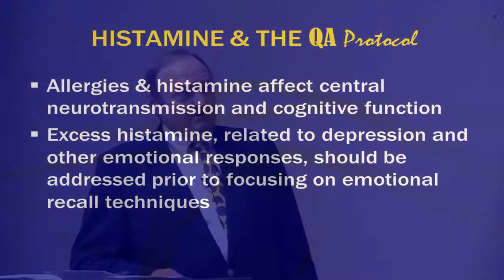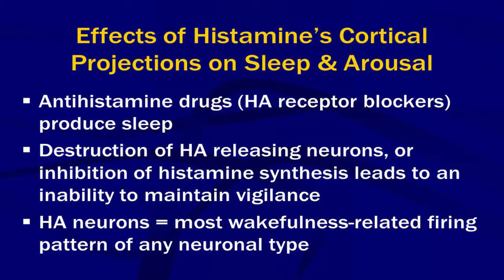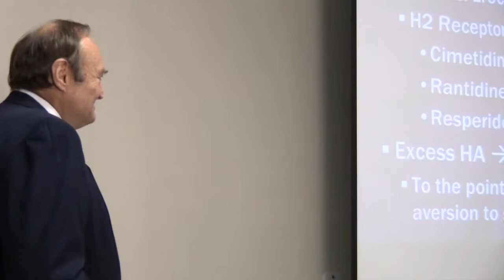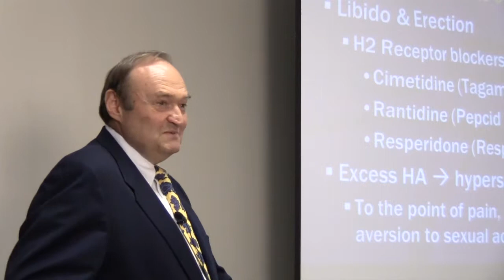Brain on Fire Session 3 Teaser 23 Effects of Histamine on Sleep and Sexual Arousal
Wally discusses histamine and it's effects on sleep and arousal.